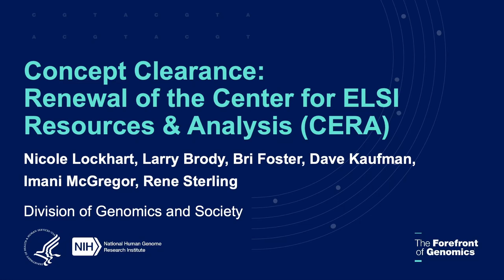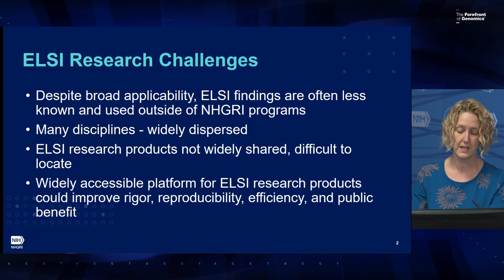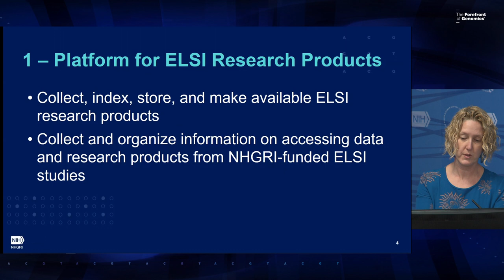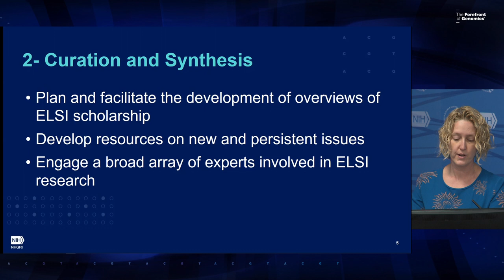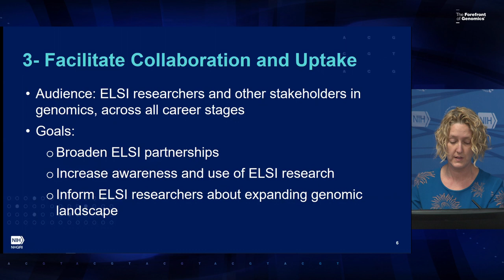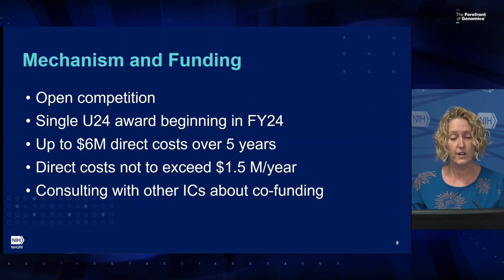Concept Clearance: RFA Renewal: Center for ELSI Resources and Analysis - Nicole Lockhart